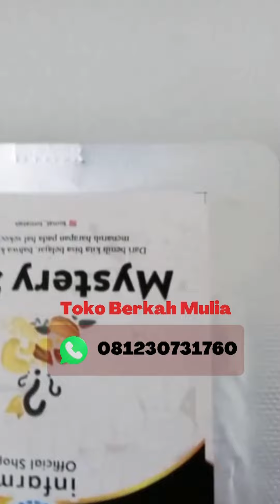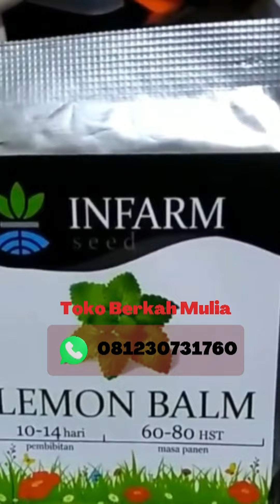Biji Mint Lemon Balm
Jual Biji  Mint Lemon Balm
Toko Berkah Mulia
Pemesanan
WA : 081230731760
siap kirim ke seluruh indonesia